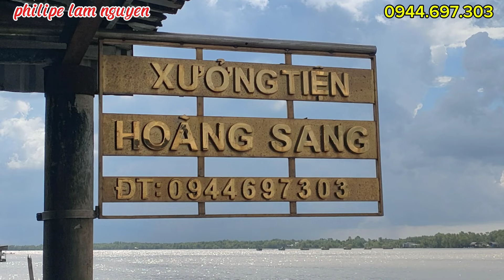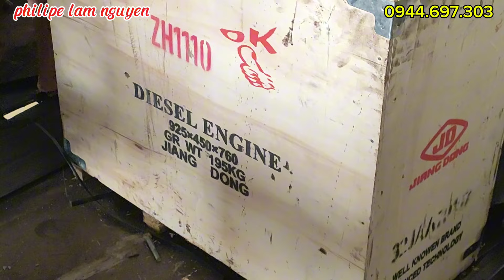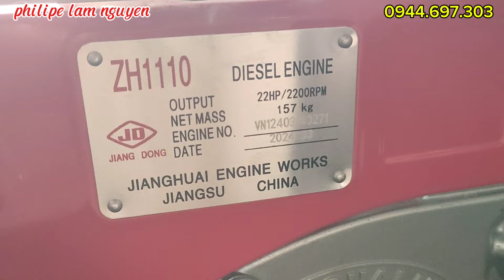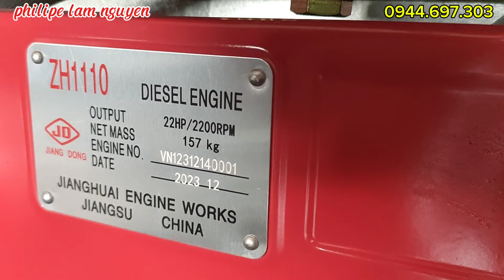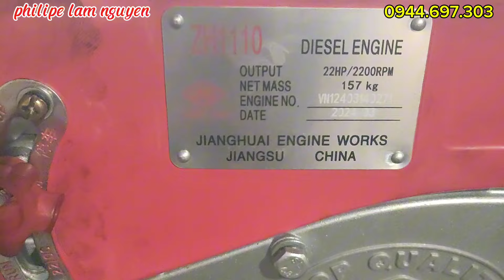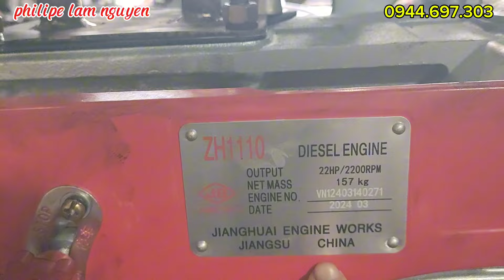chi tiết máy diesel d22 bơm bùn 800 m của anh Vũ _Tam Giang _Cà Mau